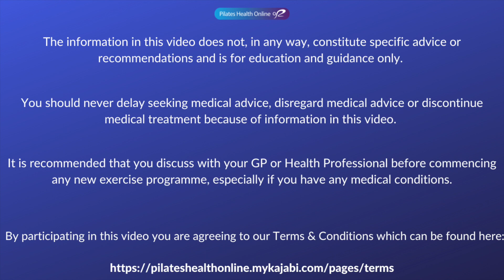"X" 5 Types of Exercise for Every Women's Routine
**Sign up to hear from me 😃 just follow this link below and I'll send you my weekly newsletter about all things Pilates

What exercises do we need to think about building into our weekly routine and more importantly why 🤔

Find out in this weeks dose of the A-Z of Pilates & more 😃

Important Information:

Our YouTube Channel contains general medical, health and fitness information.

The medical, health and fitness information is not advice and should not be treated as such.

The medical, health and fitness information on our YouTube Channel is provided without any representations or warranties, express or implied.

Without limiting the scope of the above, we do not warrant or represent that the medical, health and fitness information on this YouTube Channel:

(a) Will be constantly available, or available at all; or (b) Is true, accurate, complete, current or non-misleading.

Health and fitness information
You acknowledge that all exercise involves a risk of personal injury, including a small risk of serious injury or death, and you agree that you are responsible for your health and well-being in relation to any exercise programme that you may undertake, whether or not such exercise programme uses the health and fitness information published on our YouTube Channel.

If you have any medical conditions, health problems, injuries or special needs please be aware that certain classes may not be suitable for you.
If you suffer from any medical or physical condition or disability, you should not take any changes to your diet, nutrition, lifestyle, activities or exercise programmes based on the medical, health and fitness information published on our YouTube Channel without first consulting your doctor or another suitably qualified professional in person.

You must not rely on the information on our YouTube Channel as an alternative to medical advice from your doctor or other professional healthcare provider.

If you think you may be suffering from any medical condition, you should seek immediate medical attention. You should never delay seeking medical advice, disregard medical advice or discontinue medical treatment because of information on our YouTube Channel.

You acknowledge that, because of the limited nature of communication through our YouTube Channel’s interactive features, any assistance you may receive using any such features is likely to be incomplete and may even be misleading.